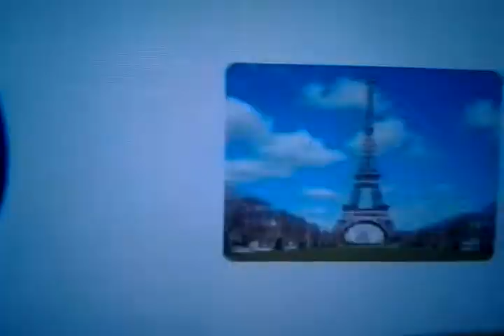Entrevista canal 21 enlace.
Dándole gloria al que gloria se merece, a Cristo Jesús, por el trabajo realizado en las cárceles con el Ministerio Hombres En Acción!!!